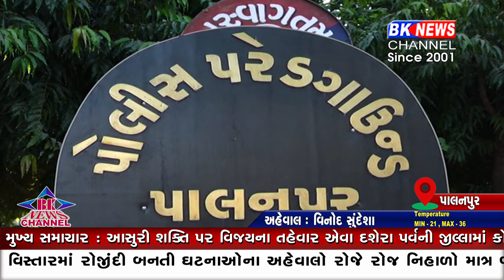આજે દશેરા ને લઈને પાલનપુર હેડ ક્વાર્ટરમાં પોલીસે પોતાના શસ્ત્રોનું પૂજન કર્યું હતું